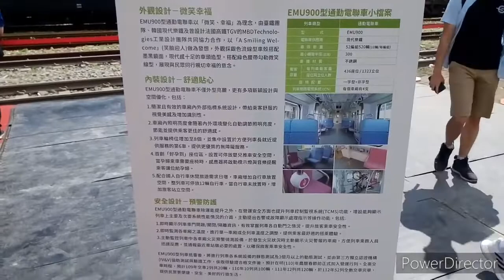【臺灣鐵路列車紀錄EP.1】臺鐵EMU900型電聯車花蓮後站新車展示見面會影像記錄 | 2020/10/25 | Taiwan Railway | 粘粘的鐵道攝影